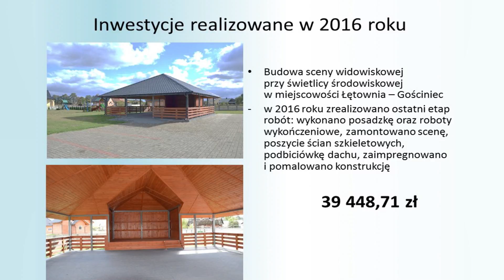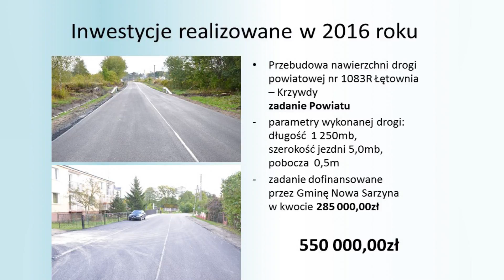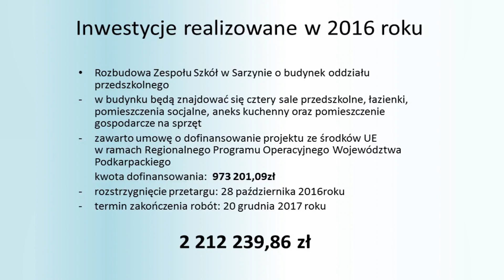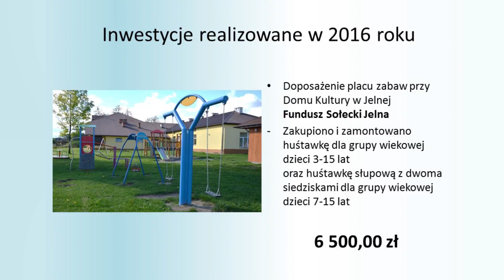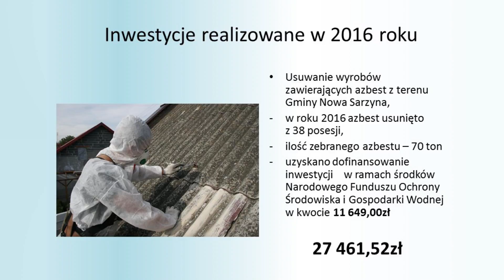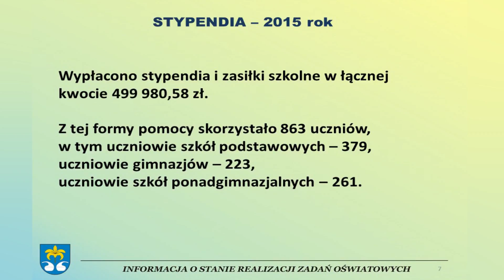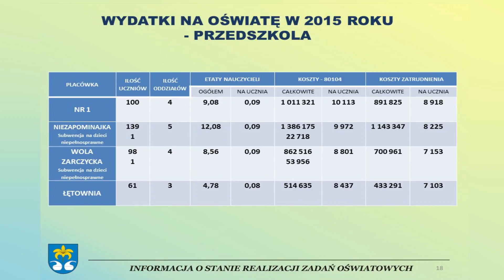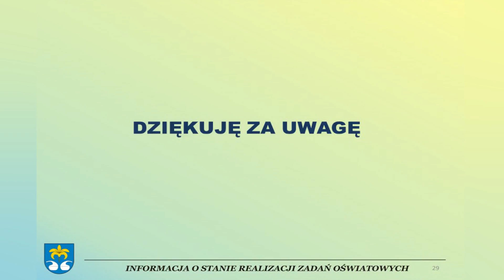XXXV sesja Rady Miejskiej 2016-10-24